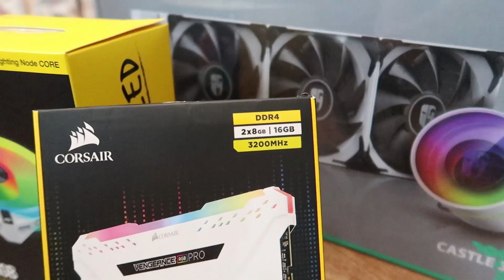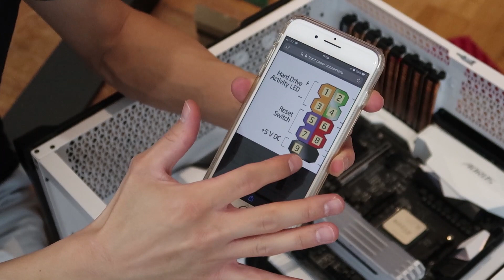The White Ryzen PC Build - Metallic Gear Neo Qube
Metallic Gear Neo Qube
DEEP COOL Castle 360EX WH RGB AIO Liquid CPU Cooler
Corsair iCUE QL120 RGB PWM Fans
Corsair RM850x Fully Modular ATX PSU - White
Corsair Vengeance RGB PRO 16 GB (2 x 8 GB) DDR4 3200 MHz
ADATA XPG SX8200 Pro 1TB M.2 Gaming Solid State Drive
AMD Ryzen 7 1700 Processor
ASUS GTX 1070 8GB DUAL OC
GIGABYTE GA-AX370-Gaming 5 Motherboard

Chapters
0:00 - Intro
0:10 - Apex Legends Clip
0:35 - Parts Summary
2:08 - Start Of Build - Metallic Gear Neo Qube
3:35 - Motherboard
5:13 - CPU
5:39 - RAM
6:36 - NVME SSD
7:24 - PSU
8:09 - Cables
9:12 - Front Panel Connectors
11:26 - AIO (Water Cooling Pump and Radiator)
13:44 - Graphics Card
14:10 - Case Fans
14:56 - Power On
15:28 - Cinematic
17:05 - Subscribe

Filmed with:
Canon G7X Mark II